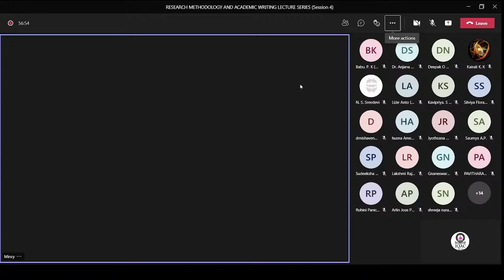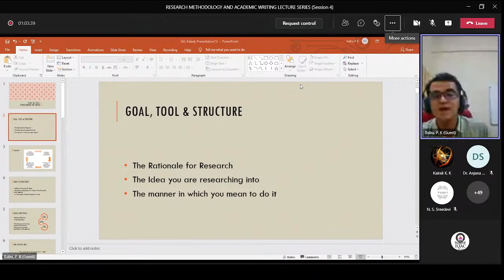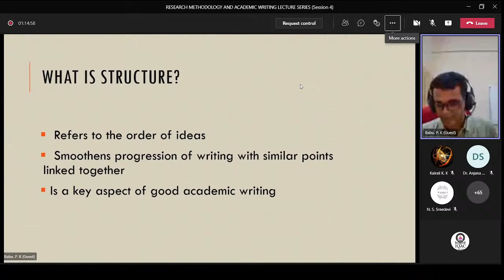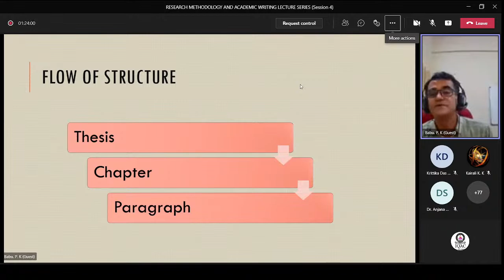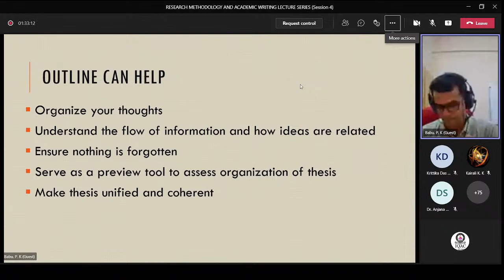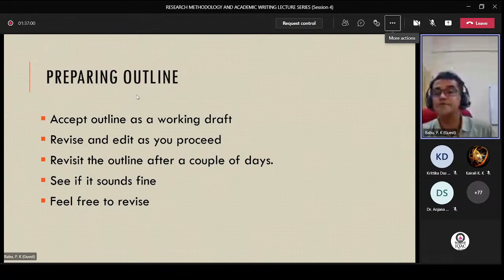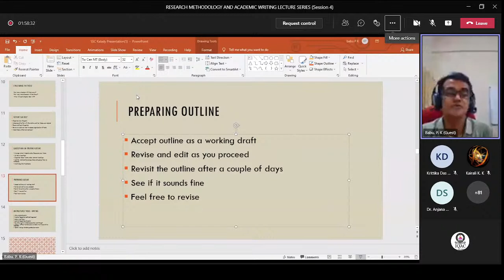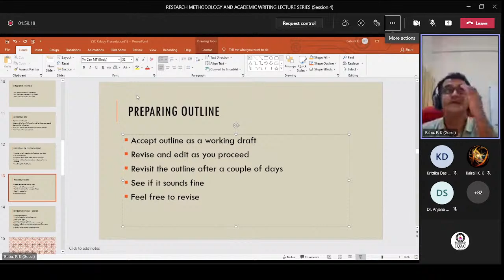Research Methodology and Academic Writing - Online Lecture Series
Online Lecture Series on the "Methodology of Research, its Philosophy, Techniques and Ethics" Orgnaised by the Research and Postgraduate Department of English, Sree Sankara College, Kalady, in collaboration with IQAC, Sree Sankara College, Kalady

Fourth Lecture of the Webinar series
"Goal as a Tool: Structuring a Thesis"
by
Dr. Babu P K
Principal, Al Shifa College of Arts and Science, Perinthalmanna